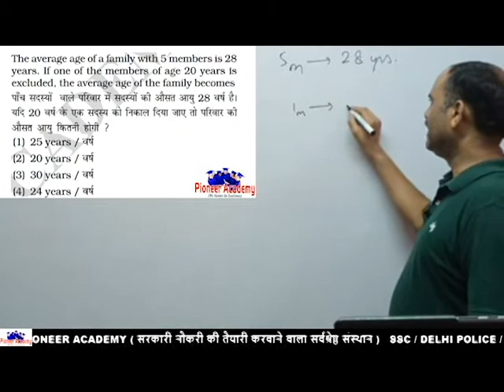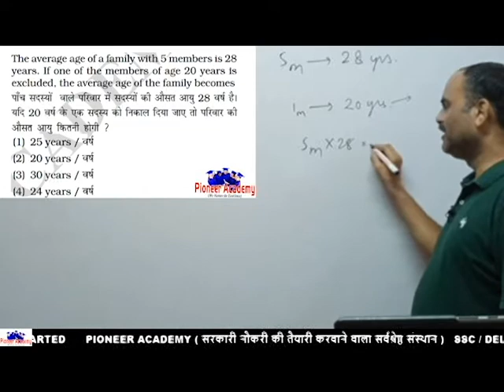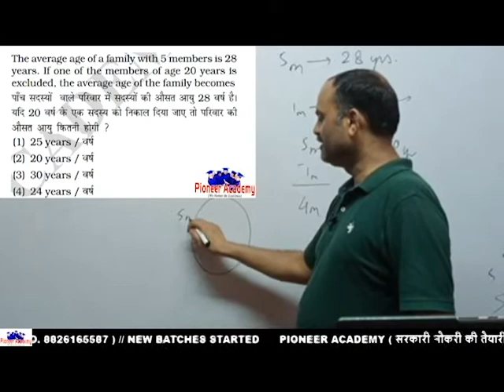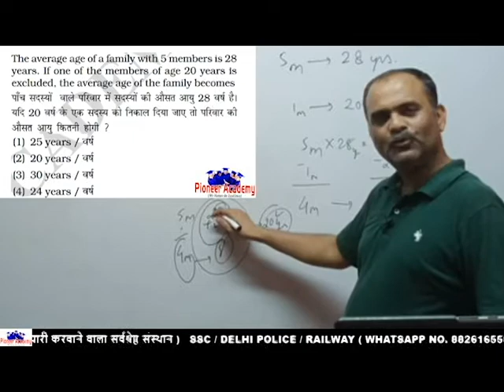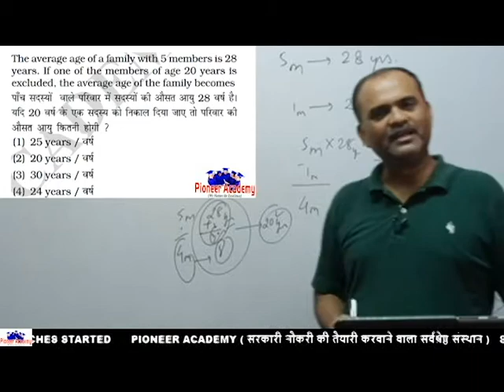Maths | SSC | DSSSB | RAILWAY | DELHI POLICE | UP POLICE | HARYANA POLICE | PIONEER ACADEMY